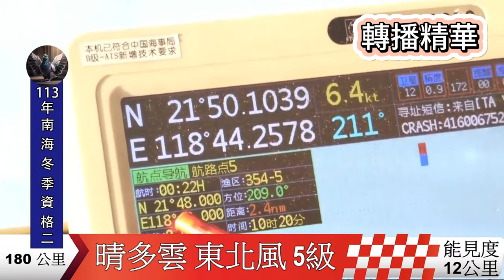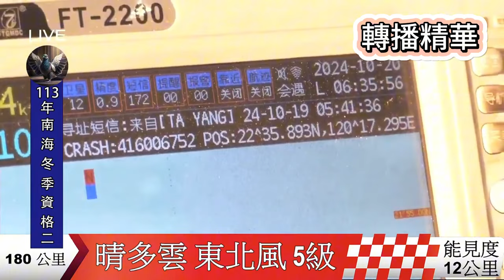20241020 南海 冬季 資格二 轉播精華 Taiwan pigeon racing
日期:2024/10/20
天氣:晴多雲
風向:東北風
風力:5級
風浪:中浪
能見度:12公里
放鴿點:高雄港出海 150 公里 東經 118°43'E,北緯 21°48'N
放鴿時間:早上07:00

Date:2024/10/20
Weather: Sunny and cloudy
Wind direction: Northeasterly
Wind strength: Level 5
Wind and waves: medium waves
Visibility: 12 kilometers
Pigeon release point: 150 kilometers out to sea from Kaohsiung Port, 118°43'E east longitude, 21°48'N north latitude
Pigeon releasing time: 07:00 in the morning